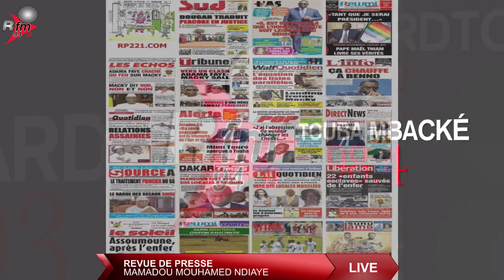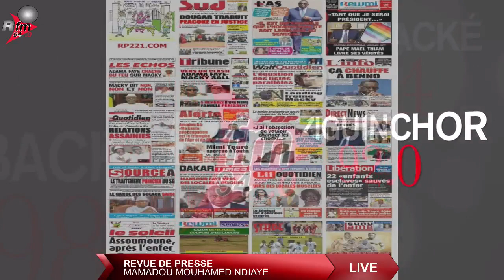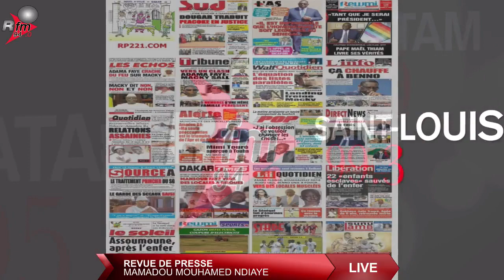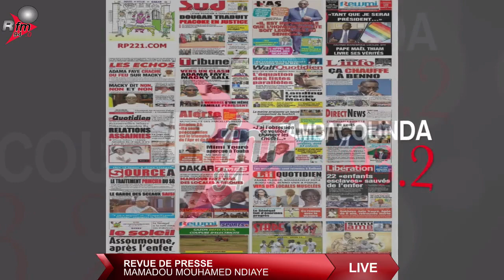Revue de Presse (Wolof) Rfm du LUNDI 07 JUIN 2021 Par Mamadou Mouhamed Ndiaye